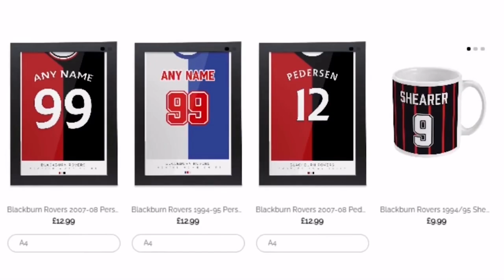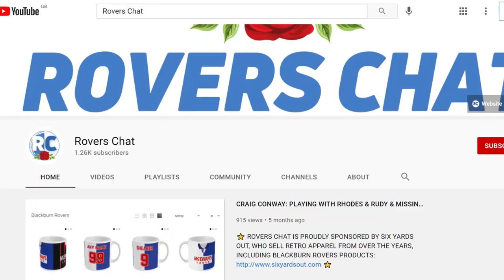THE LOWDOWN ON TAYO EDUN FROM ‘THE STACEY WEST’ | Rovers Chat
‼️ VOTE FOR US IN THE FOOTBALL CONTENT AWARDS ‼️

Rovers Chat is delighted to be supporting the Sporting Minds UK charity for the 2021-22 season. If you would like to donate to this wonderful cause, please visit our donation